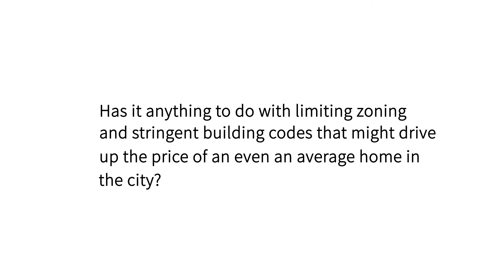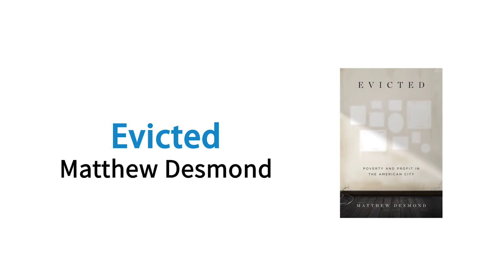Evicted： Book Review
Every day, hundreds of thousands of Americans are evicted or removed from their homes. Last week I read a fascinating book. Evicted:  Poverty and Profit in the American City, by Matthew Desmond.  The book takes place in Milwaukee - Wisconsin, as Desmond writes, an astonishing number of one in eight renters were forced to move in just a twenty-four months period.